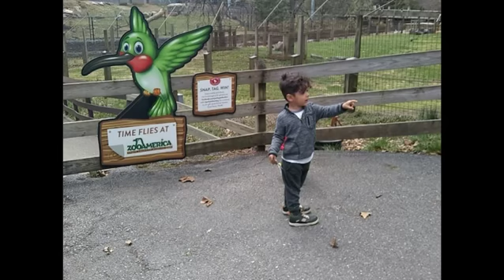Addison Quinn and Emery Zane Rojas Torres